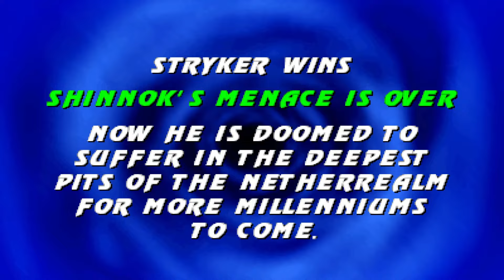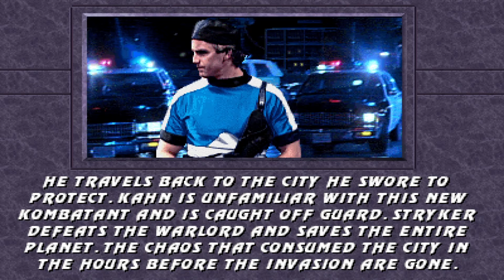Mortal Kombat New Era (2023) Stryker - Full Playthrough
Hello There